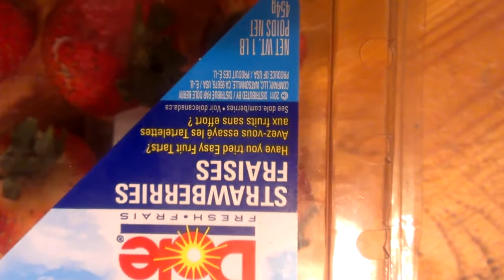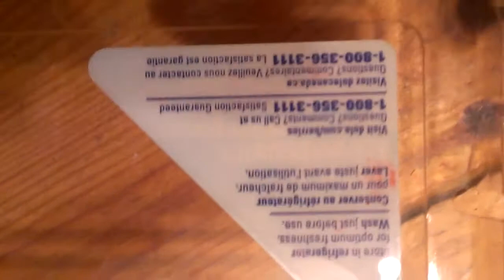DOLE Strawberry's Mutant Leaf WatsonVille CA Possible Radiation Damage From Fukushima Japan Part 2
Dole strawberry's with what looks like radiation damage 48 hours after part 1 with advanced decay. Weird Mutant leaf. The The technical name is fasciation in plants. I found that the worst area in California hit with radiation allegedly caused by radioactive fallout from the multiple nuclear meltdowns in Fukushima Japan. The worst concentration I read is the central part of California so when I looked up where these came from it's right there in the West central part near Monterey Bay in Watsonville, CA! These strawberry's have sparse seeds and there are bald spots and the seeds looked like they would just fall off with not much friction. Here is a site with a strawberry and other plants like dandelion's with wide flat stems from Michigan with another video with more severe mutated plants that are very alarming.